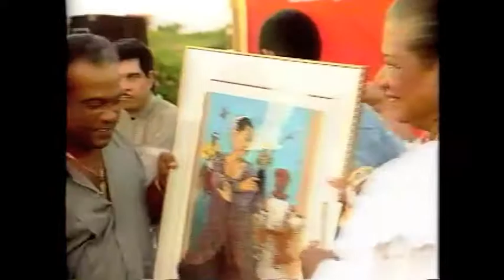Recordando a nuestra eterna Ruth Fernández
Recordando a nuestra eterna Ruth Fernández. El Alma hecha canción. Hoy Ponce y Puerto Rico pierde una extraordinaria mujer puertorriqueña.  (Q.D.E.P.)